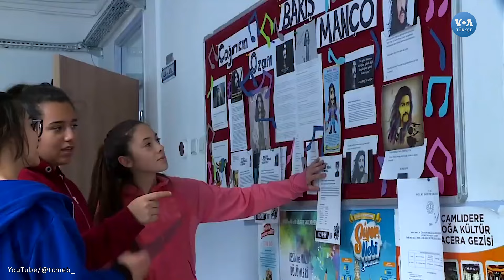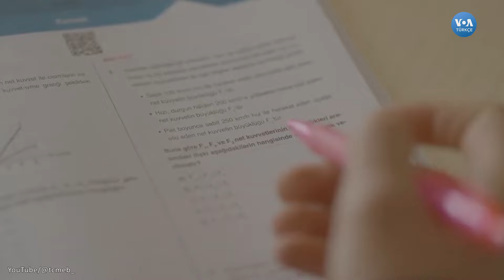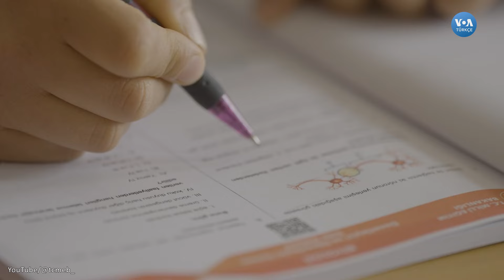“Yangından mal kaçırır gibi müfredat değiştiriyorlar”| VOA Türkçe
Milli Eğitim Bakanlığı (MEB) okullarda müfredatı değiştiriyor. “Türkiye Yüzyılı Maarif Modeli” adını taşıyan yeni müfredat taslağı bakanlık tarafından bir hafta boyunca görüş ve önerilerin alınması için kamuoyuna sunuldu. Son 22 yılda dördüncü kez topyekun değiştirilen müfredat, gelecek eğitim öğretim yılından itibaren okul öncesi, ilkokul birinci sınıf, ortaokul beşinci sınıf ve lise dokuzuncu sınıflarda uygulanmaya başlanacak.

26 farklı eğitim programı ve bir ortak metinden oluşan yaklaşık 3 bin sayfalık müfredat taslağının görüş ve öneriye açıldığı bir haftalık süreyi yetersiz bulan eğitim uzmanları bakanlığı tepeden inmecilikle suçluyor. Uzmanlara göre müfredatta sıkça yer verilen ahlak, değer ve inanç kavramları da soyut; bilimsellikten ve anlaşılırlıktan uzak.

1942 yılında kurulan Voice of America (VOA), Amerikan hükümeti tarafından desteklenen uluslararası bir yayın kuruluşudur. Haber, eğitim ve kültür ağırlıklı yayınlar yapan VOA 1942'den bu yana da Türkçe yayınlarla sizlere ulaşıyor.